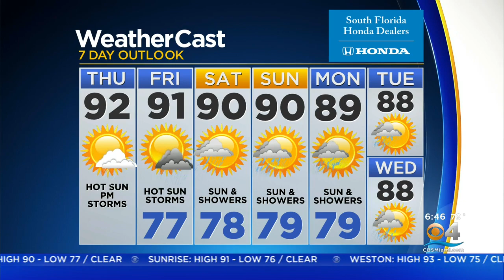CBSMiami.com Weather 9/9/2021 6AM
Sunshine this morning. Scattered thunderstorms developing this afternoon.